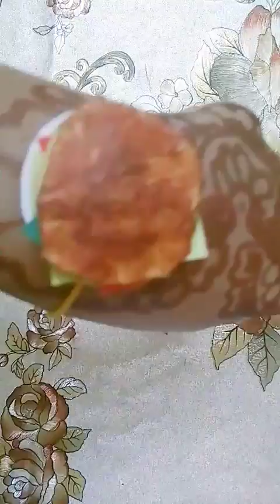Diy 2 easy Rakhi for foodie brother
Rakhi making Foodie rakhi for food lover brothers# dosa# burger

In this video I am going to show how to make rakhi for foodie brother. 😋😋

Please watch video carefully till end .😊😊